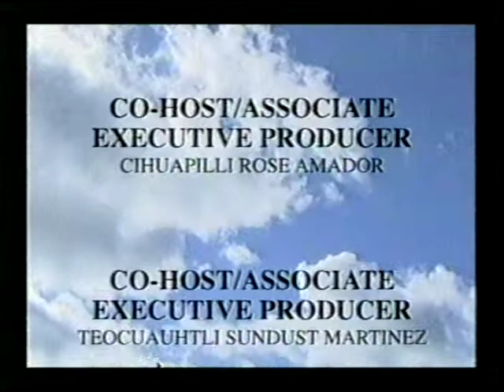NVTV - Michael Liu (Navajo) NASA Engineer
Cihuapilli Rose Amador interviews Michael Liu (Navajo) on Native Voice TV show. Liu speaks about how he became a NASA engineer and gives an interesting story about NASA and the Navajo nation, his recommendation to the Native American youth about getting occupations with the NASA agency and how many Native Americans are currently within the agency.
Sundust, the NVTV host asks Liu about 'Ancient' astronomy knowledge of the MYANS, AZTECS and PERUVIANS that date back 50 - 400 B.C. which dates before European conquests.